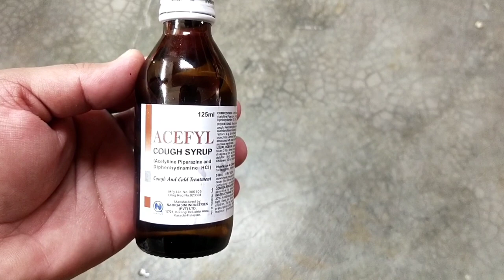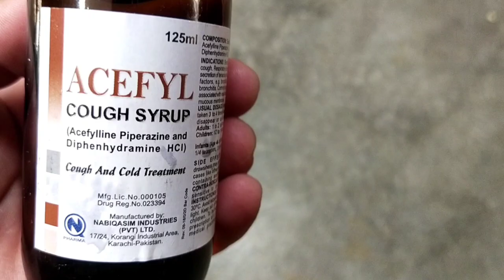مرغیوں کے لیے دمہ، چھینکوں اور کھانسی کی دوا | ACEFYL Cough Syrup | Respiratory Diseases & Treatment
￼Uses of Acefylline
This medicine is used for treating symptoms of asthma and other breathing problems such as bronchitis [infection of the respiratory tract (bronchioles)] and bronchial asthma (breathing disorder).

￼Side effects of Acefylline

The patients administered with this medicine may experience headache, dizziness, nausea and vomiting, muscle weakness, slow or irregular heartbeat, fatigue, blurred vision.

￼When not to use Acefylline

The patients with allergy to any of the medicine’s contents should avoid use of this medicine. Please consult your doctor for further details.

￼Uses of diphenhydramine

This medicine is used to provide symptomatic relief from allergic symptoms caused by histamine release including nasal allergies and allergic dermatoses. It can be used in combination with epinephrine in the treatment of anaphylaxis (sudden allergic reaction), treatment or prevcention of motion sickness, used to prevent cough, management of Parkinsonian syndrome, used in itching associated with insect bites, minor cuts, burns and rashes.

￼Side effects of diphenhydramine

Patients using this medication may at times experience dry mouth, constipation,weakness,restlessness, liver impairment, skin rash, early menstrual period, frequent urinations, purpura (purple spots on skin),thrombocytopenia (low platelets),palpitations,weight gain, blurred vision, and drowsiness. If you experience any of these symptoms for a long period of time, consult your doctor immediately.

￼When not to use diphenhydramine

This medication is contraindicated in stenosis peptic ulcer (sores in lining of stomach) and pyloroduodenal obstruction (obstruction at the opening of the stomach into the duodenum).

￼How to take diphenhydramine

This medicine should not be taken with food

Mycoplasma, Mycoplasmosis, Infectious Bronchitis, Newcastle Disease, Infectious Laryngotracheitis, Mycoplasma gallisepticum, Infectious Coryza, Airsacculitis, Laryngotracheitis, Chicken Diseases, Avian Diseases